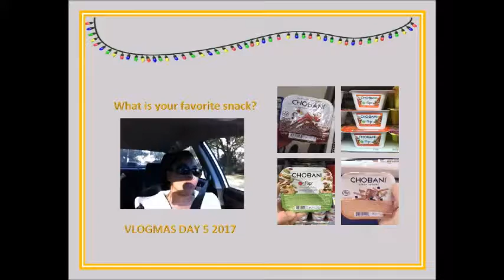Vlogmas Day 5 | What is your favorite snack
Today was an exceptional day.  I learned of a few new brands and flavors of yogurt to try.  I love Chobani yogurt because they have all sorts of goodies to dump in a variety of flavors.

Thank you for stopping by!  I am a lover of life, a wife, a mother, grandmother, a supporter of self-improvement, and a woman who has had bariatric surgery.  I am working to increase my own quality of life; while helping others learn why increasing their quality of life is worth the effort and such an awesome journey to explore.  Join me for videos on health and wellness, bariatric survival, open discussion topics, experimenting with recipes designed around the Beyond Burger Patties, and so much more!

Thanks,
Toni

--Mailing Address:--
10878 Westheimer Rd #210

---Devices---
iPhone
Nikon Coolpix B500
Sony A5100